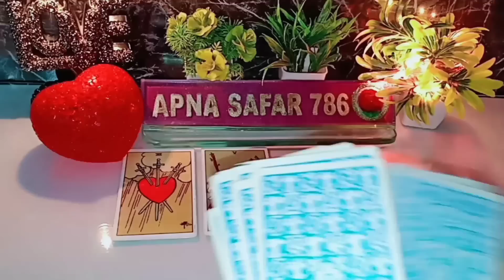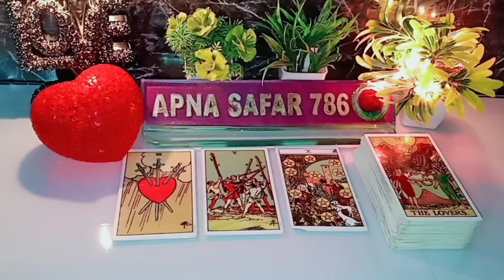🌃TONIGHT-Can't Believe This..Wo Kya Soch Rahe Hain?💘 Current Feelings Hindi Tarot Reading Astrology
this reading is about What are they thinking about you & current feelings for all zodiac signs, collective general, timeless for entertainment and guidance purpose so keep an open mind and keep enjoying 😊

1:- it's a general and collective reading and also it's not gender specific.this is timeless/for all zodiac signs reading.
2:- this reading describe what you are manifesting in your life by your current energy and thoughts.
3:- watch these videos for entertainment and guidance purpose and don't take any major decisions of your life based on tatot reading.
4:- this channel and videos are not responsible for what you do in your life.
5:- I don't do personal reading so be aware of froud people.
6:- I never provide my number in comment & description section please be aware of scammers & frouds.